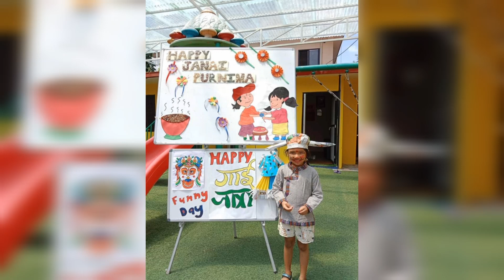Happy Gai Jatra 2080